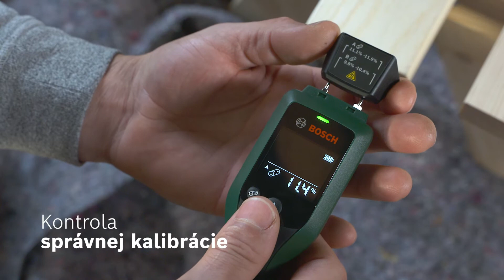UniversalHumid – ideálny pomocník na presné meranie vlhkosti dreva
UniversalHumid je správnou voľbou, ak je nutné dosiahnuť presné meranie vlhkosti dreva. Vďaka dvom predprogramovaným skupinám dreva, ktoré poskytujú široký rozsah merania, dosahuje merač vlhkosti dreva ešte presnejšie výsledky. Pri meraní vlhkosti stačí zatlačiť oba meracie hroty do dreva určeného na kúrenie, do podkladu kontrolovaného pred maľovaním či kladením parketových podláh alebo konštrukcií drevodomov v rámci prevencie deformácií či napadnutia plesňami.

Všetky výhody v prehľade:
• kontrola vlhkosti dreva pred spaľovaním, kladením parketových podláh alebo ako prevencia plesnenia,
• kontaktný merač vlhkosti so širokým rozsahom merania,
• predvoľba typu dreva,
• interpretácia nameraných hodnôt systémom LED semafora,
• samotestovanie na kontrolu kalibrácie,
• otočený segmentový displej a funkcia automatického vypnutia